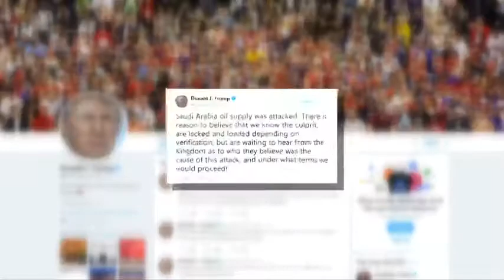U.S. 'locked and loaded' after Saudi attack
U.S. President Donald Trump said the U.S. is "locked and loaded" after the attack on Saudi oil, and has "reason to believe that we know the culprit." Meanwhile, analysts are warning that if the price of oil stays at record highs it could further risk a global recession. Michelle Hennessy reports.